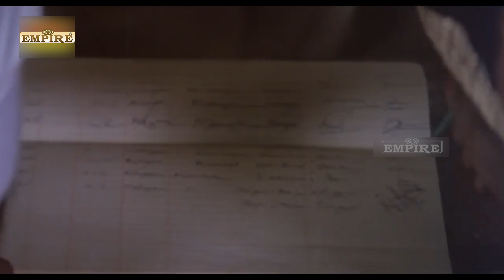അങ്ങനെ ഇപ്പോൾ തനിച്ച് കുളിക്കണ്ട | Jeevante Jeevan movie Scene | Mohanlal Romantic Movie Scene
Jeevante Jeevan is a 1985 Indian Malayalam-language film written and directed by J. Williams. The film stars Mohanlal, Maniyanpilla Raju, Prathapachandran and Arathi Gupta in the lead roles. The film has musical score by Shyam.